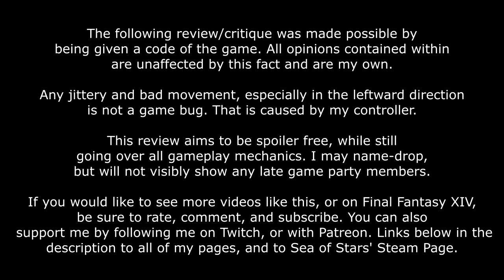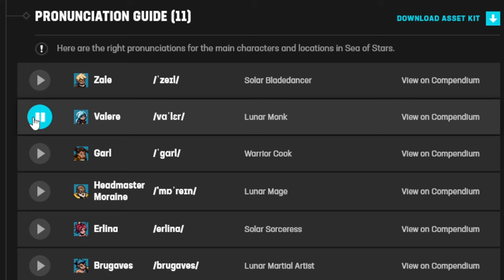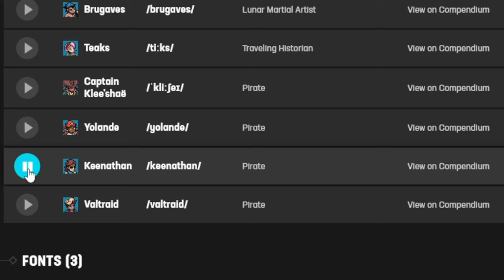Sea of Stars Review/Critique - Reaching for the...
This is my review/critique of Sea of Stars. This is an RPG from the team behind The Messenger. It comes complete with a clean pixel style that seeks to emulate the old SNES era of RPGs while staying true to itself. It has combat similar to the Mario RPGs with Timed Hits while mixing in elements like larger parties.

I very much find this game worth playing. A good time with some unique challenges. It also has Garl. But through this, I constantly kept thinking about a few issues. Some minor, some much more annoying. I am here to mostly discuss those problems. But again, this was a good time.

Sea of Stars is available on Nintendo Switch, Playstation, Xbox, and PC.